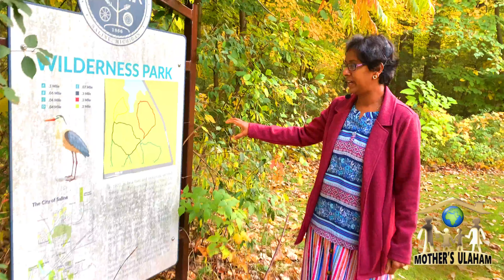Fall Autumn COLORS - Trail walk | தமிழில்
Fall Autumn colors, Autumn Leaves change colors before the start of fast approaching winter season, This wonderful timing will show amazing and beautiful tree colors, come let us admire the Beautiful tees in a Trail walk

இலையுதிர் காலத்தில் நாம் அழகாக வண்ண இலைகளைக் காணலாம், வாருங்கள் வண்ணமயமான மரங்களைப் பார்த்து மகிழ்வோம்!!